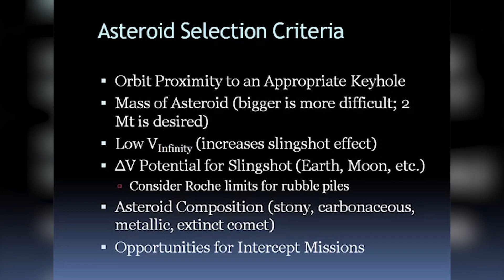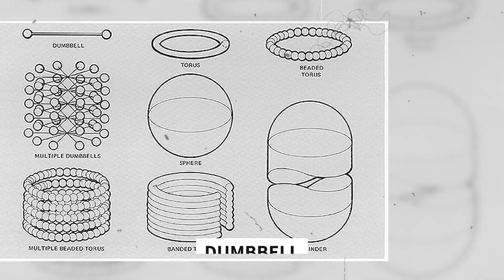This is how to turn an Asteroid into a City!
In this video, scientists reveal a daring plan to turn an asteroid into a fully functioning city!